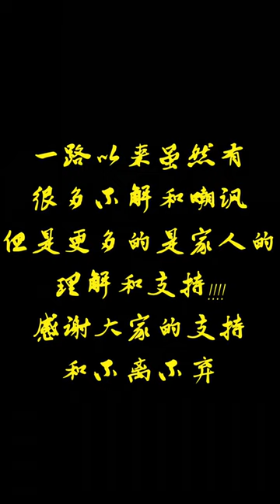Dogs ToTo So Cute #564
Funny Dogs  Family Channel will show you all activities of animals  Especially Monkeys in the Park of my Country. This channel filming all natural moment of Asian Macaques. Telling story of them life and their moment activities
[TotoTube]
This is Toto who is having such a great time watching TV today😊
I made fun of her because she was so cute😂😂😂